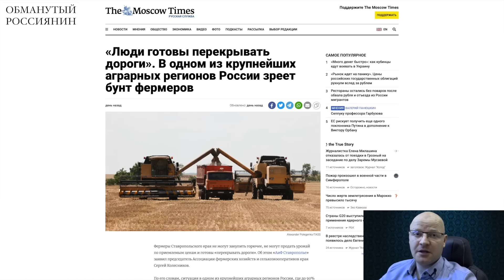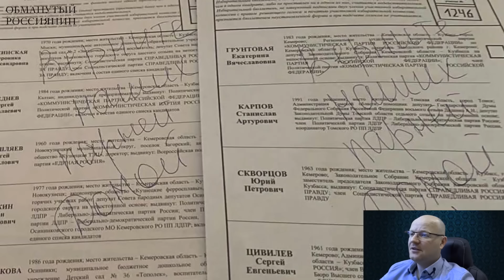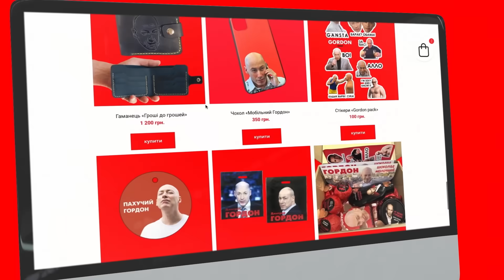😆Ржака. №139. Обманутый россиянин. Страна-бензоколонка без дизеля, аналоговнет, покаяние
В стране-бензоколонке куда-то исчезло дизельное топливо, главная бабуля из "Отрядов Путина" порадовала украинцев, в Белгородской области подписи за "Единую Россию" собирали в бронежилетах, а в Иркутской избирательные участки организовали прямо на остановке,

Перевод в евро можно сделать здесь:
HORDON DMYTRO
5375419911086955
Swift code: UNJSUAUKXXX
Kyiv, Ukraine